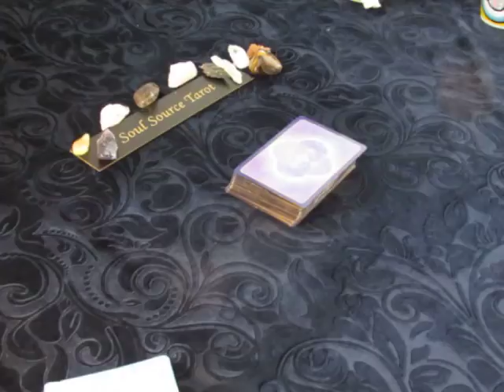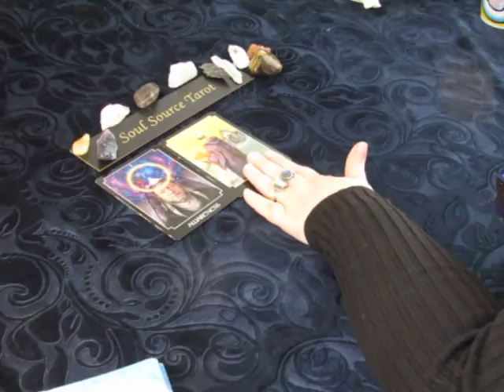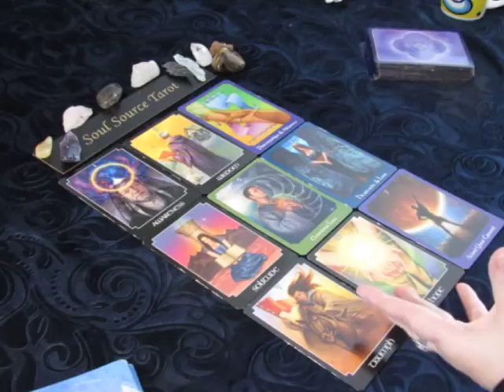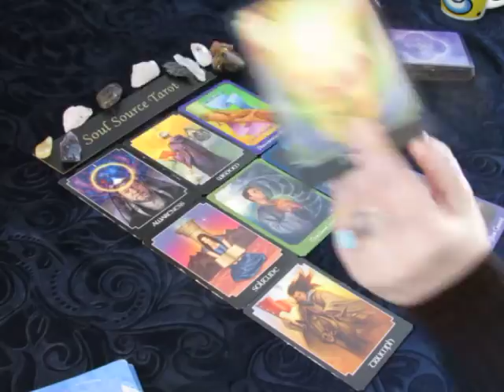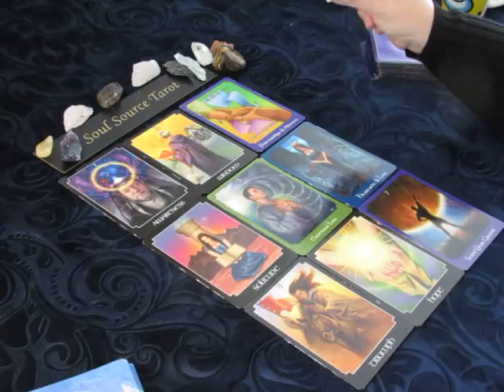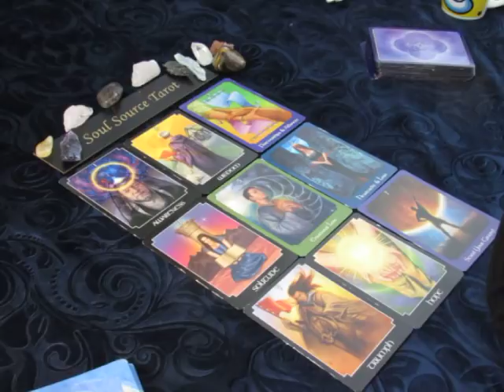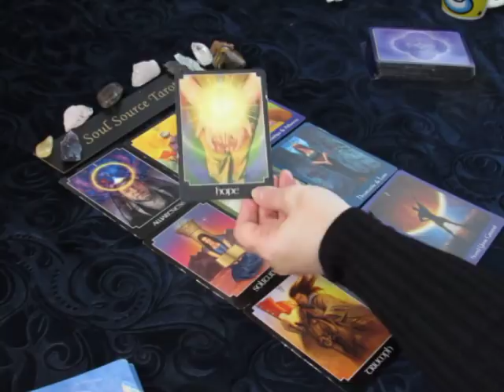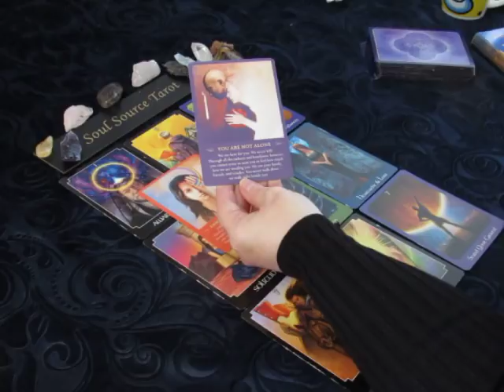~Capricorn~Divinely Guided Changes~April 1 to 8, 2018 Weekly Tarot Reading